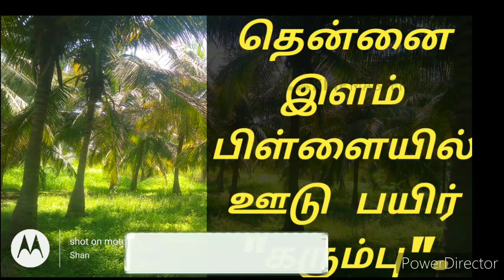Agri- ,தென்னையில் அதிசய ஊடு பயிர் கரும்பு ,அதன் நன்மைகள்.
தென்னை இளம் பிள்ளையில் ஊடு பயிர் கரும்பு,கரும்பு தொடர்ந்து வருட வருடம் வருமானம் கொடுக்கும், கரும்பு குளிர்ச்சி பயிர், கரும்பு தென்னைக்கு அதிக வளர்ச்சியை தருகிறது, கரும்பு தென்னையை தாக்கும் வண்டுகளை தடுக்கிறது, நீர் சேமிக்கப்படுகிறது, தென்னனையை நோய் தாக்குதல் இருந்து பாதுகாக்கிறது, தென்னை விரைவாக வளருகிறது, உரம் சேமிக்கப்படுகிறது,5 முதல் 6 ஆண்டுகளில் தென்னை மரம் காப்புக்கு வருகிறது,தென்னை மர வேர் நன்கு நிலத்தில் ஆழமாக செல்கிறது.